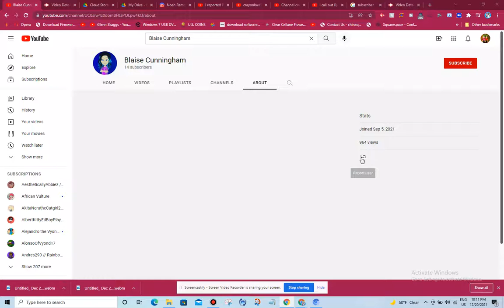i blocked Blaise Cunningham